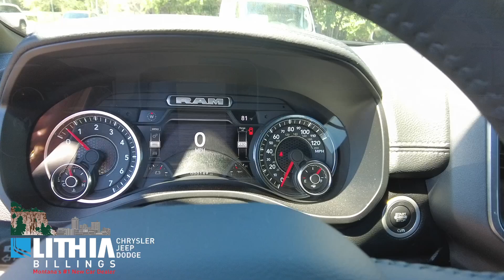RN108515 24 Ra, 1500 Laramie Black